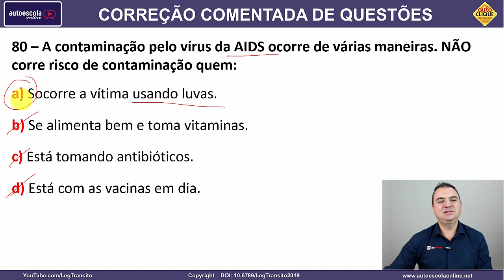80 - QUESTÃO DETRAN COMENTADA